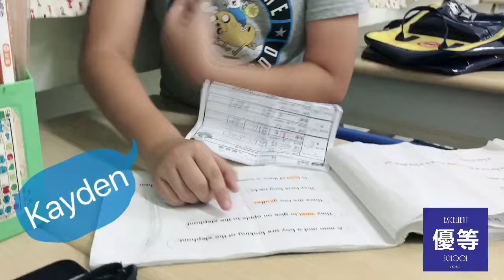2018/06/04 語言學習記錄：Kayden